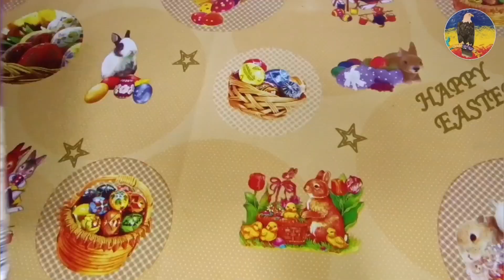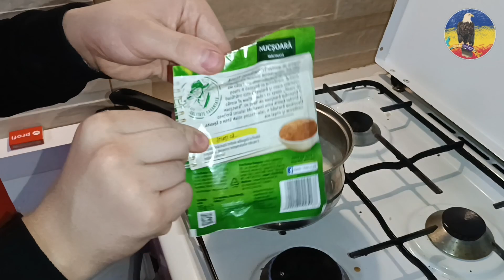Octavian în bucătărie (ep.7) Luxul de altădată....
Octavian în bucătărie 🔪

Discord ➖ în curând...

⚠️Anunț ⚠️

Dacă doriți să vă alăturați echipei Octavian Nica acestea sunt posturile și statusul lor împreună cu avantajele.

🟢- Liber
🟡- Avem nevoie
🟠- dacă vrei
🔴 - Ocupat

Editor  🟠 -( 1/2 )
Moderator al server-ului 🟡- ( 0/5)
Consultant social media 🟢 - (0/2)
Consultant de script 🟢 -( 0/1)
Colaborator 🟡 - (2/3)
Artist grafic 🟠 - ( 1/2 )
Jurnalist🟢 - ( 0/1)

Pentru a aplica pentru aceste roluri trebuie să intrați în serverul de discord și să răspundeți la întrebările de acolo unde urmează să aflați dacă ați fost acceptat sau respins.

Dacă ați fost acceptat dar dați semne de neseriozitate o să aplice sancțiunile corespunzătoare rolului.

înainte de a aplica verificați regulile și condițiile necesare pentru rolurile respective Pentru a evita orice neînțelegere.

🔴De știut🔴

Rolurile nu se plătesc în bani reali ci doar cu avantaje speciale !

avantajele fiind :

- șanse mai mari de a apărea în videoclipurile mele.

- șansa de a vorbi cu mine mai des .

- informarea privind informațiile exclusiviste

-  prezentarea videoclipului înaintea premierei sau lansării oficiale !

⚠️ Informație ⚠️

Și nimeni nu are voie să îmi reposteze sau fure videoclipurile .
dacă cineva dorește să descarce în mod corect unul din videoclipurile mele are nevoie de acordul meu personal.

Articolul copyright:

 Directiva a fost adoptată cu 348 de voturi „pentru” si 274 de voturi „împotriva”, iar în prezent aceasta stârnește opinii contradictorii cu privire la unele articole. Pentru început însă, vom vedea ce schimbari propune și ce urmareste aceasta lege a copyrightului.

Ce schimbari propune legea copyrightului
In principiu, directiva urmareste o mai buna reglementare a drepturilor de autor in mediul online. Astfel, toti creatorii de continut (actori, muzicieni, jurnaliști, site-uri de știri) vor beneficia de drepturile și de compensarile necesare pentru cesionarii drepturilor de proprietate intelectuala unei platforme online, asa cum se intampla si in mediul offline.